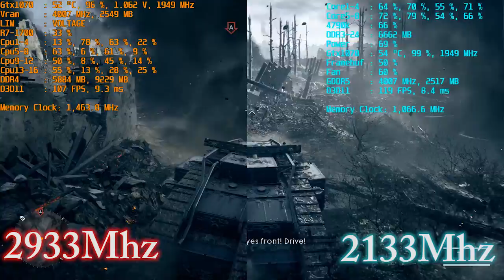[Updated] DDR4 2933Mhz R7 1700 vs 4790k /w Gtx 1070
Components:
Cpu: i7 4790k@ 4.5Ghz
Ram: Gskill Ripjaws 16GB DDR 3+ Corsair Vengance 8GB DDR3 @2133Mhz
Mobo: Z97x Gaming 5
Gpu: Msi Gtx 1070 Gaming X

Ryzen System:
Cpu: R7 1700 @ 3.8Ghz
Ram: Kingston HyperX 2x8GB DDR4 @ 2933Mhz
Mobo: Asus Prime B350m-a

Tested Games:
Battlefield 1
Crysis 3
Gta 5
Witcher 3